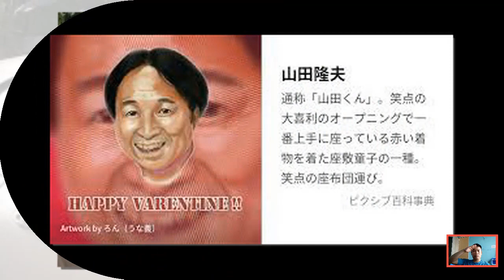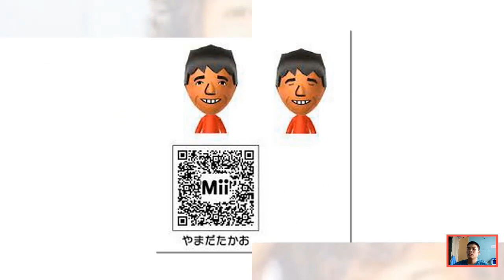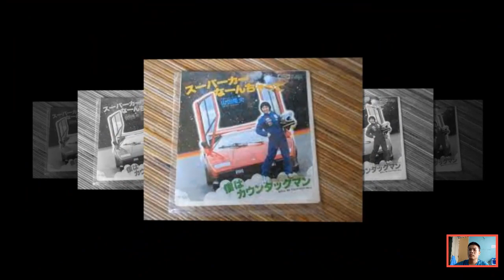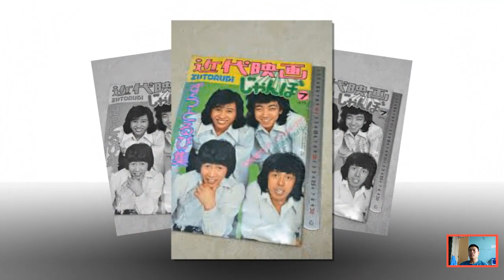山田隆夫が晩年ある人物に語った遺言に涙が零れ落ちた...山田隆夫の現在の状況や信じがたい波乱万丈の半生が切なすぎて視界が滲んだ…